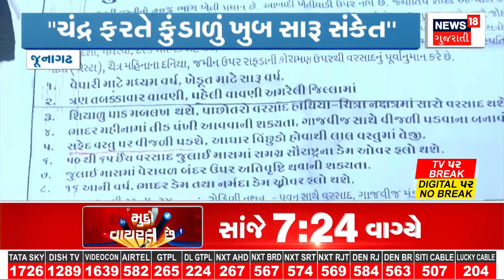Rajkot Heavy Rains: રાજકોટમાં ભારે વરસાદ, 4 ફૂટ પાણી ભરાયાં | Gujarat Weather | Gujarati News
Monsoon rains are falling in Gujarat. Rain fell in various districts including Saurashtra and North Gujarat as predicted by the Meteorological Department.

ગુજરાતમાં ચોમાસાનો વરસાદ પડી રહ્યો છે. સૌરાષ્ટ્ર અને ઉત્તર ગુજરાત સહિત વિવિધ જિલ્લાઓમાં હવામાન વિભાગની આગાહી મુજબ વરસાદ પડ્યો હતો. n18oc_Rajkot